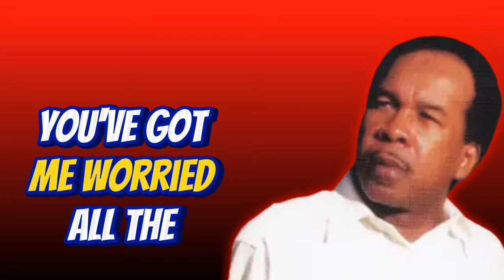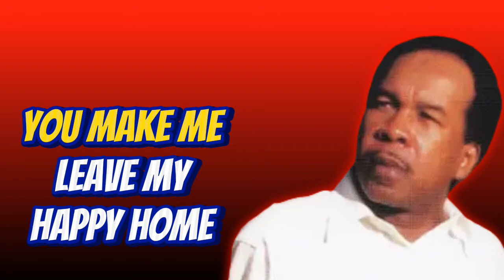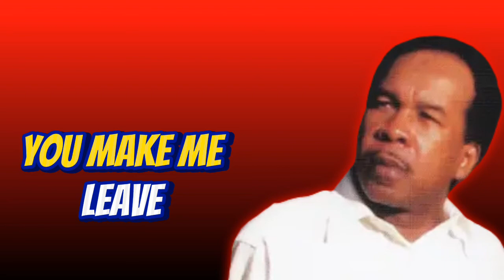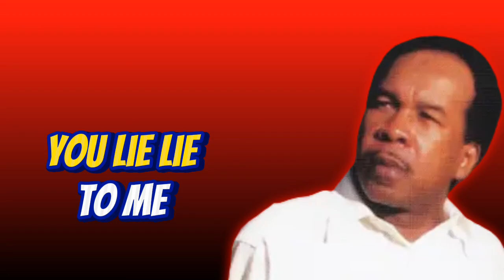Pete Campbell ~ you lie lyrics